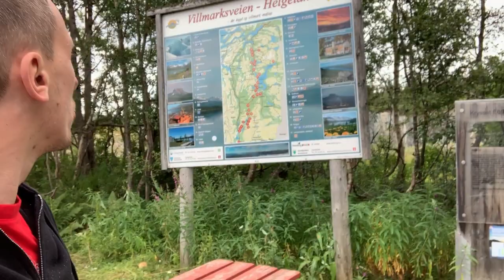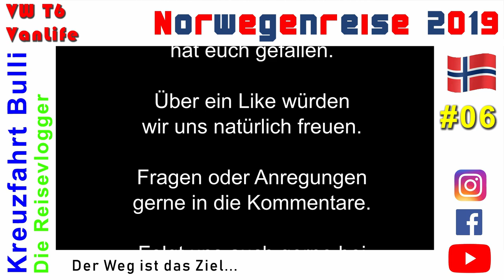Norwegen - 06 - Der Weg ist das Ziel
Wir haben ein neues Ziel und dabei sind viele Kilometer zu fahren. Für Marcel wird es extrem langweilig, aber wie es so schön heißt der Weg ist halt das Ziel